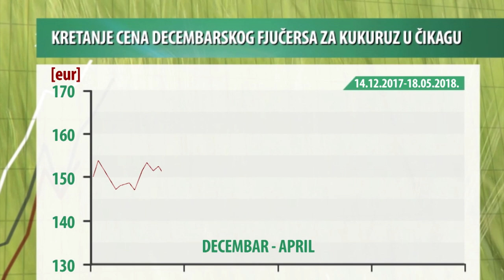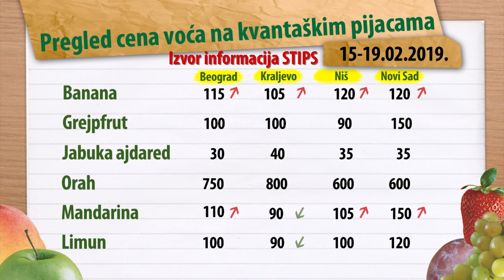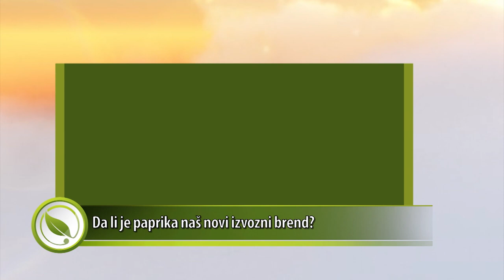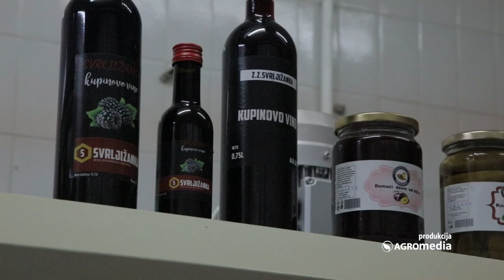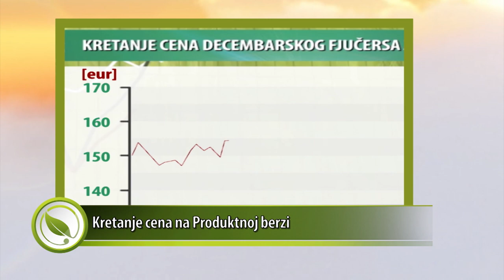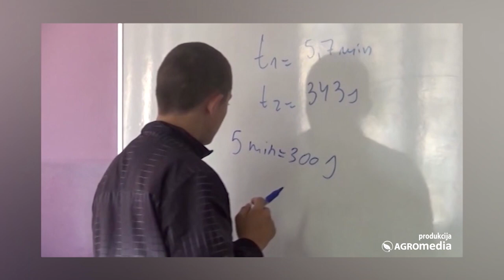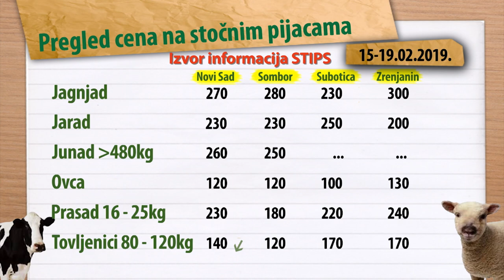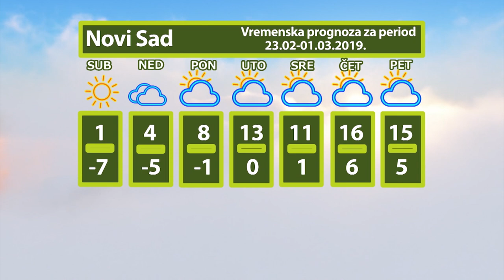Poljoprivredna emisija Svet poljoprivrede - epizoda 597.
Koji su najvažniji koraci pri orezivanju jabuke, da li je paprika novi srpski izvozni brend, ali i kako preko mobilnog telefona možete pratiti šta se sve dešava u pčelinjaku saznajte u 597. epizodi Sveta poljoprivrede.

U 597. epizodi Sveta poljoprivrede saznajte:
Kakvo je stanje voćarske proizvodnje na jugu Srbije.
Kako od odabira makaza zavisi i uspeh rezidbe.
Koji su najvažniji koraci pri orezivanju jabuke.
Kakav je kvalitet voća i povrća na zelenim pijacama u Srbiji.
Koliko je važno udruživanje za napredak u industriji prerade.
Da li bi paprika mogla da postane novi sprski izvozni brend.
Kako da budete uvek u toku i povećate prinose po košnici.

0:00 Najavna špica

1:32 Voćarstvo na jugu: Nedovoljno hladnjača smanjuje konkurentnost oblačinske višnje
Sagovornik:
dr. Zoran Keserović, profesor na Poljoprivrednom fakultetu u Novom Sadu

4:59 Gorivo će ipak biti subvencionisano

5:58 Cene voća za period 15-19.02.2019.

7:33 Najvažniji koraci pri orezivanju jabuke
Sagovornica: Mladen Tanacković, voćar iz Brestovika

12:31 Pitali smo vas: Kakav je kvalitet voća i povrća na zelenim pijacama u Srbiji?

14:23 Zablude: Što veću rupu iskopate za sadnju drveta to bolje

15:22 Hibrid suncokreta otporan na belu trulež glave
Sagovornici:
Bojan Jovanović iz Zrenjnina
Mladen Stojanović iz Velike Krsne
Aleksandar Kremić iz kompanije Syngenta

17:26 Udruživanje od ključnog značaja za industriju prerade
 Sagovornici: Dragica Ristić, na čelu Svrljiške zadruge
Milan Krkobabić, ministar bez portfelja

23:37 Paprika bi mogla da bude naš novi brend i značajan izvozni proizvod

25:30 ZP hibirid za žetvu u zrnu

26:32 Cene povrća za period 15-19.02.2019.

28:37 Komentar nedelje:Spas sela

30:10 Da li ste znali da je Mlekarska škola u Pirotu jedina specijalizovana u Srbiji?
Sagovornici:
Milan Vučićević, direktor Mlekarske škole sa domom učenika „Dr Obren Pejić“

34:47 Pogledajte kako protiče jagnjenje na najvećoj farmi ovaca u Srbiji
Sagovornik:
Miroslav Gabrić, stočar iz Bačkih Vinograda

39:28 Cene stoke za period 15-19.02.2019.

40:33 SMS vaga: Budite uvek u toku i povećajte prinose po košnici

43:56 Vesti sa Produktne berze za period 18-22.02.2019.

45:56 Vremenska prognoza za period 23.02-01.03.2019.